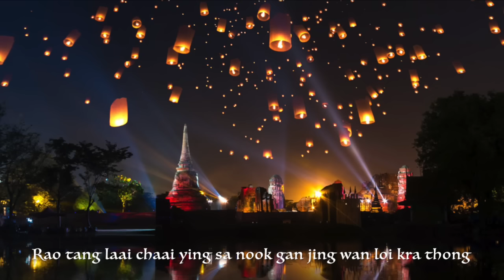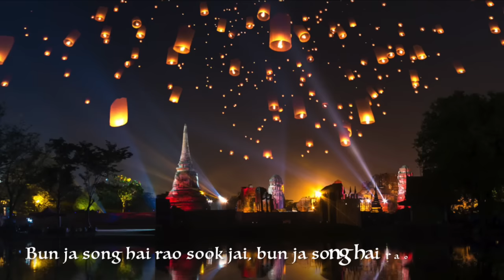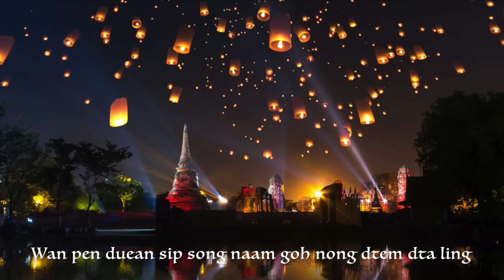LOY KRATHONG (Karaoke)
Loy Krathong is one of the most important days in the Thai calendar. It occurs on the full moon day of the 12th lunar month, the 'high water' season when water overflows the banks of rivers and canals (wikipedia)

KARAOKE VERSION